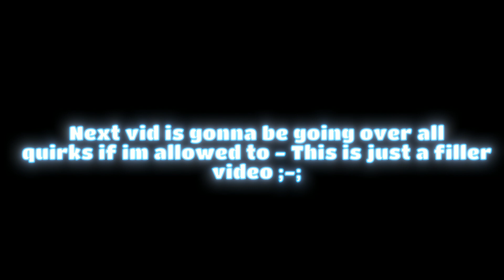CREMATION BUFF??? - HOW TO GET AWAKENED CREMATION IN HEROES AWAKENING! (WITH A SHOWCASE)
Showcase on cremations buff - small little video on the buff on cremation , its not the best awakening but now its 100% not the worst :3 , i had to scrap the big video i was intending to do but because heroes awakening is getting a lil update later ill make a video on that , im also planning to showcase every quirk in heroes awakening..

Roblox Username -
SimonGreninja6